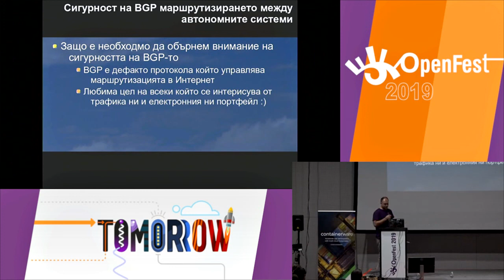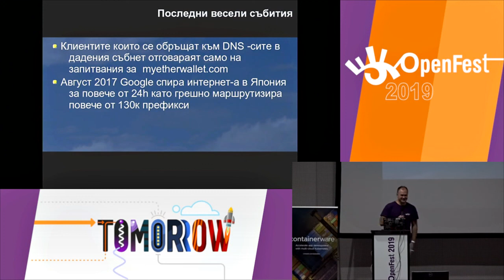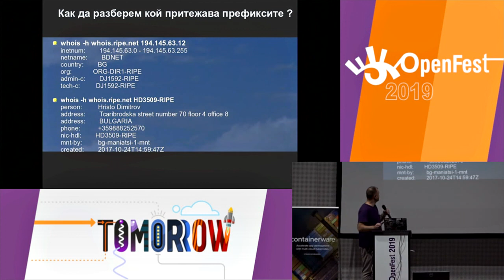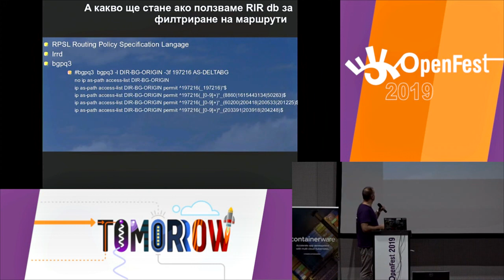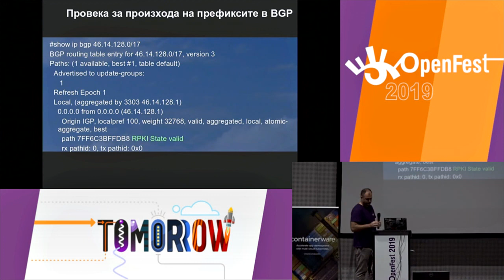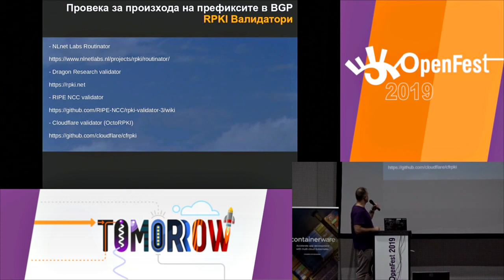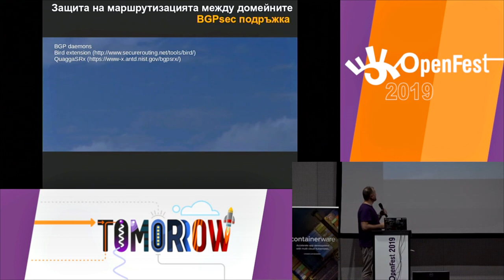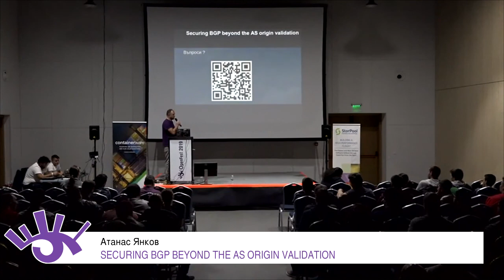002 Atanas Yankov 30 11 2019